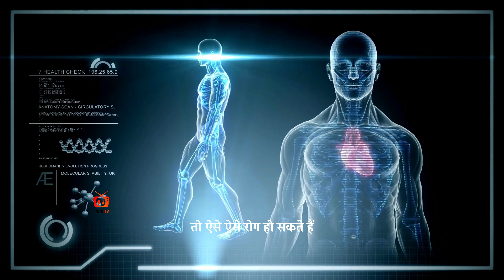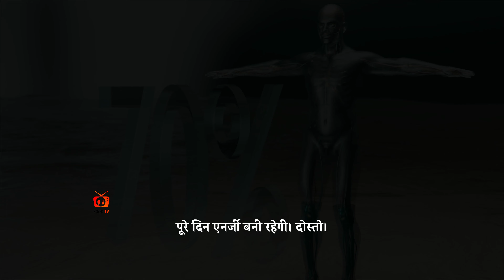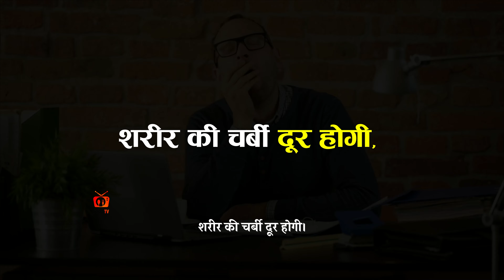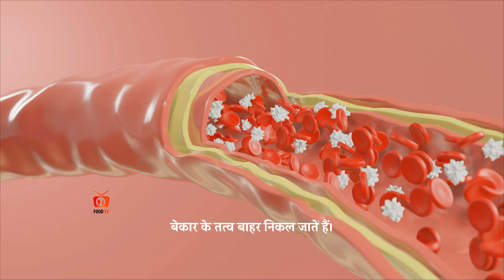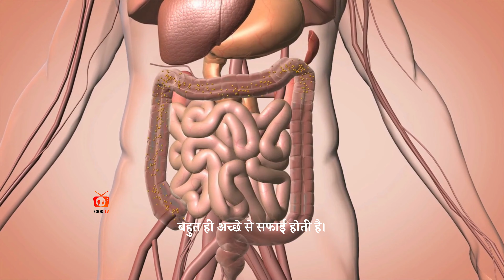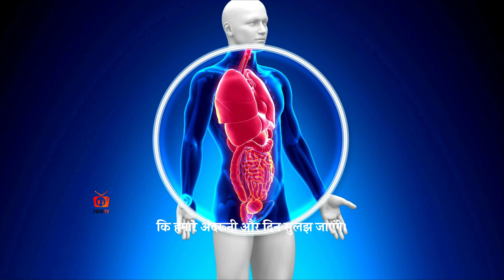बासी मुँह पानी पिने के फायदे || Benefits Of Drinking Water | Health Tips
Title - बासी मुँह पानी पिने के फायदे || Benefits Of Drinking Water
Description - "Incredible Benefits of Drinking Water on an Empty Stomach! In this video, discover how this simple remedy can help improve your health. Drinking water on an empty stomach can aid in digestion, boost metabolism, and even improve skin health. Watch now to learn more about the amazing benefits of this easy and effective practice."